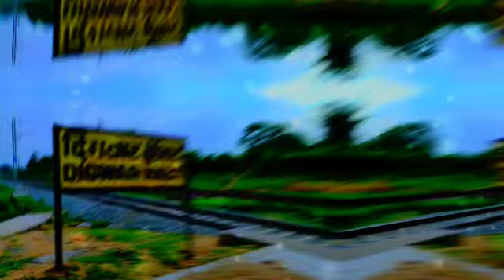digwar halt apna pyara station WhatsApp status